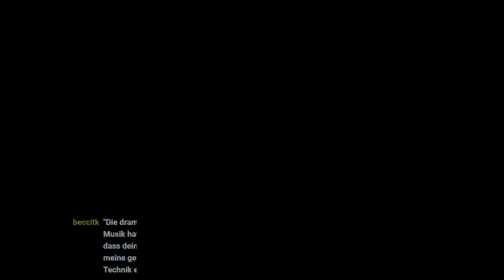Bob hat Kriegsflashbacks! - Pokemon Let's Go Evoli [9]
Es geht zurück nach Kanto, Pokemon das erste mal in HD. Zusammen mit unserem kleinen Evoli machen wir uns auf die neue nostalgische Reise und erleben viele spannende Kämpfe, yeeten Bälle in den Limbus und freuen uns darüber wie hübsch das hier eigentlich alles ist!